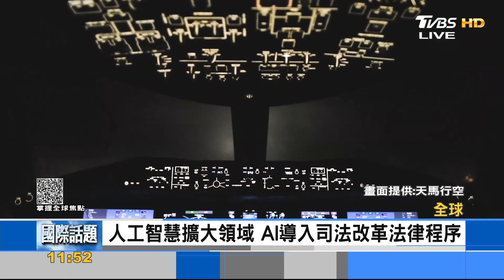AI成為正義女神? 人工智慧導入司法引發爭議｜FOCUS午間新聞 20221206